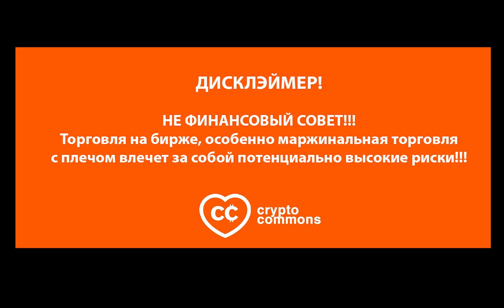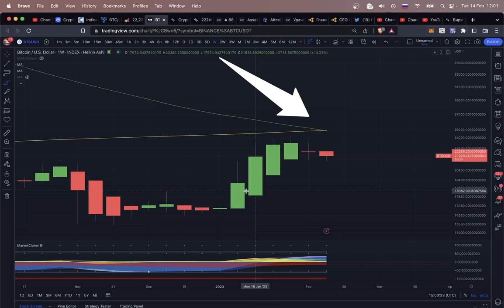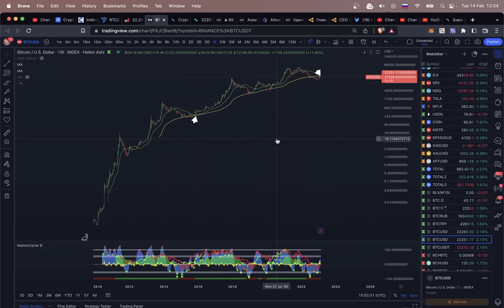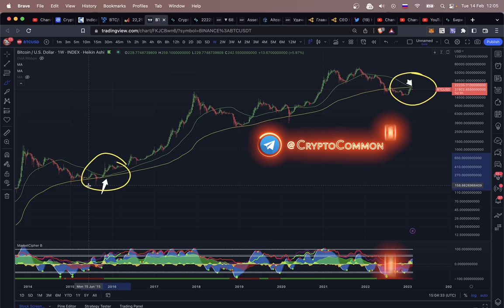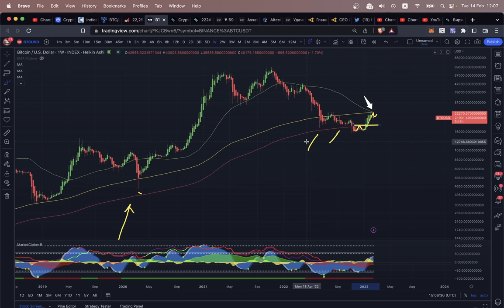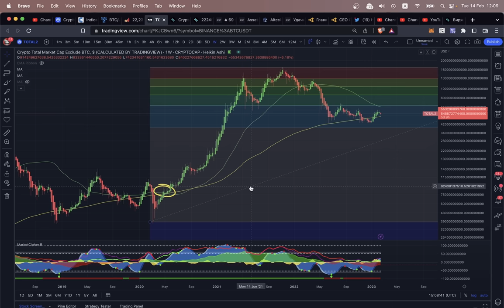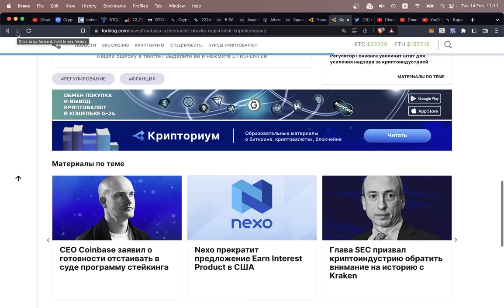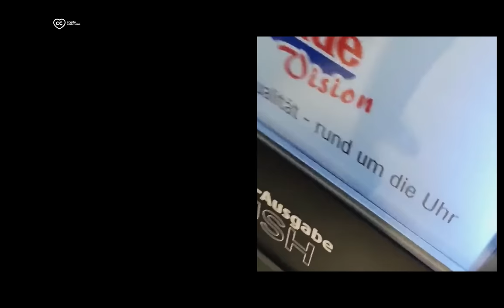БИТКОИН: КРЕСТ СМЕРТИ!! ☠️ [Что нужно знать?!]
BTC: 1JcJgpSHbrRwgnvLeteXNfNXxLgpDuxyMP
ETH: 0xC8b0CF755bec8155D371676D77A579D7E15fd7eD
DASH: XuhZGGGezSEqnDq5ETBkiMc4ARfS6UxQAi
LTC: LfGpGJjkcrgZV12VNnQdEx79uHgeHSS8oG